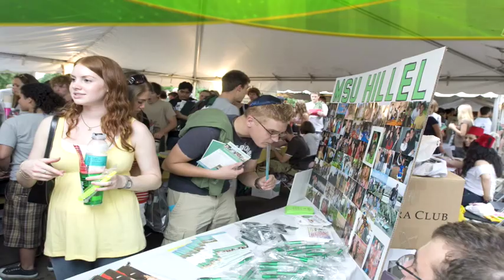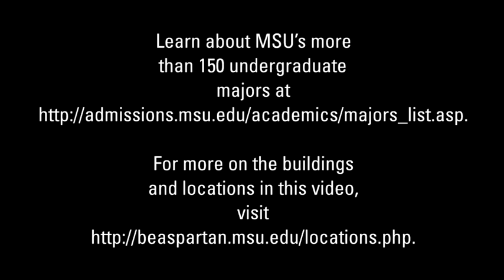MSU Spartan Spirit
Experience the Spartan spirit and long-standing traditions of Michigan State University.